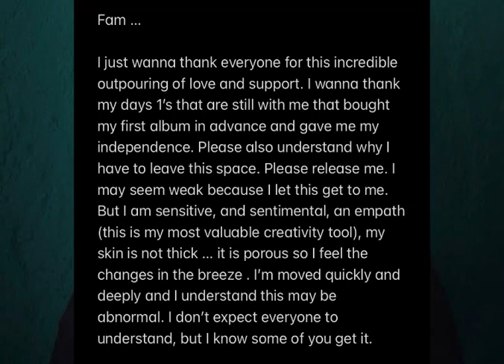Msaki Takes a break from the Music Industry